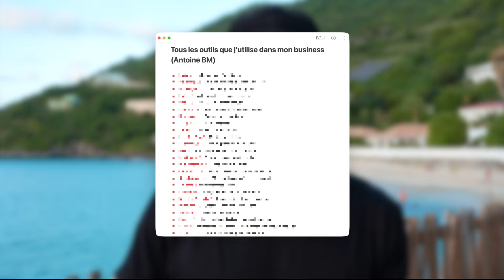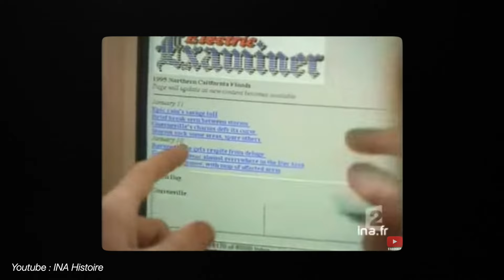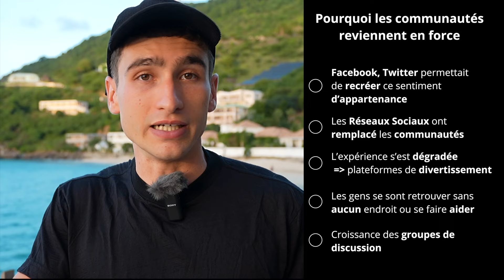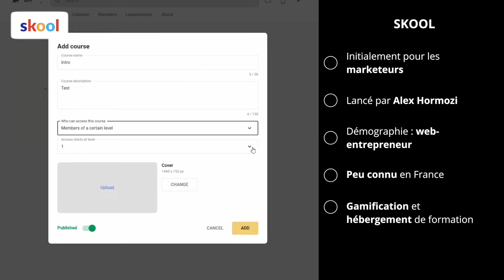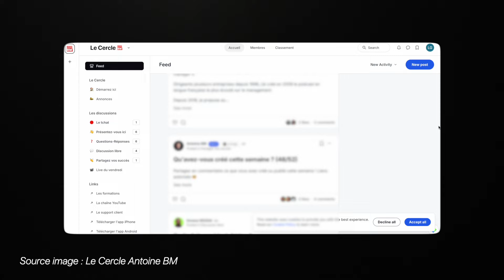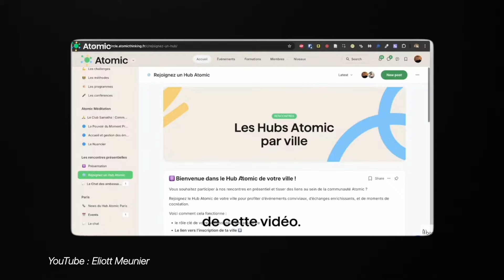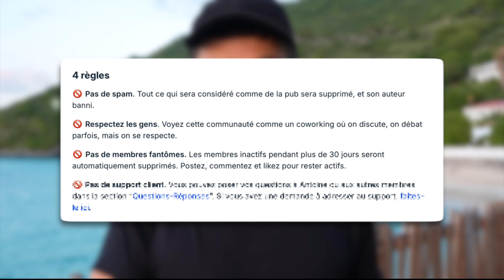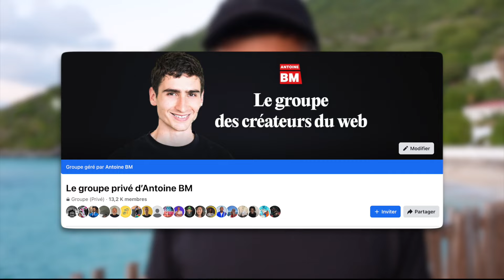Comment créer une communauté en ligne en 2025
Apprenez à créer, remplir et faire grandir une communauté en ligne à succès en 2025 avec les meilleurs outils et stratégies.

Cliquez ici pour télécharger la liste de tous les outils que j'utilise dans mon business (gratuit)

👨🏻 Qui suis-je ?
En 2015, j'ai arrêté mes études pour vivre de ma passion.
Depuis, j'ai créé plus de 150 formations suivies par plus de 50.000 élèves.
Aujourd'hui, j'aide les créateurs à se faire connaitre et à vivre de leur activité, pour qu'ils deviennent libres à leur tour.